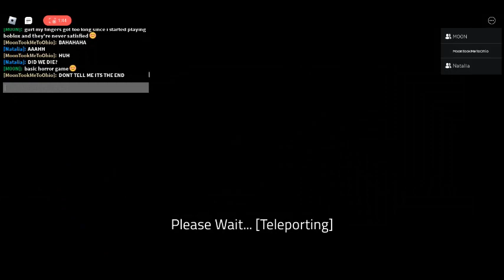A potato flew around my room before you came 😢😢😢